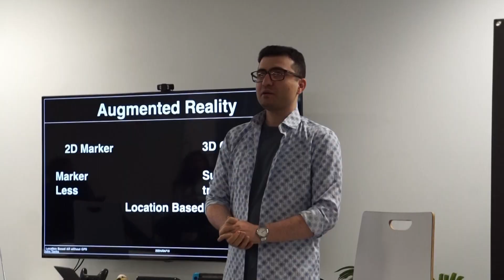Google GDG Vancouver XR meets - Converge | 2024 April 18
A short video about the Google Ar event at Converge